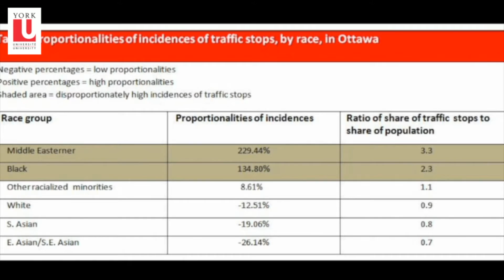2 Minutes, 3 Questions with Profs. Lorne Foster & Les Jacobs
York University  Professors Lorne Foster and Les Jacobs talk about their recent research on racial profiling and the impact the research could have on a global stage.